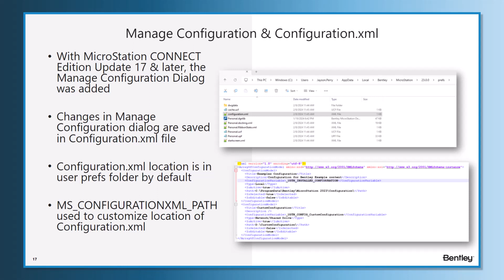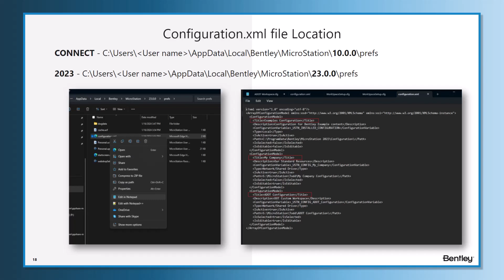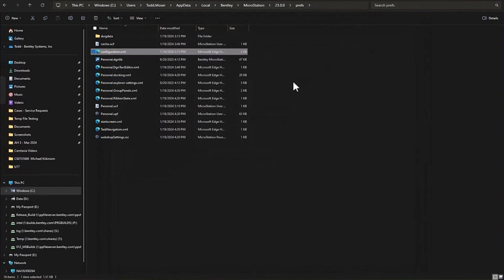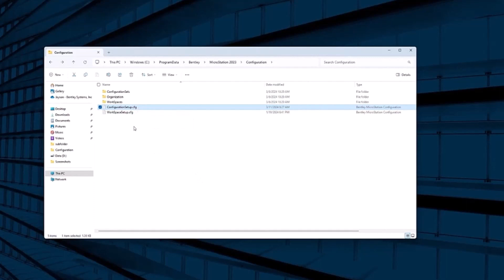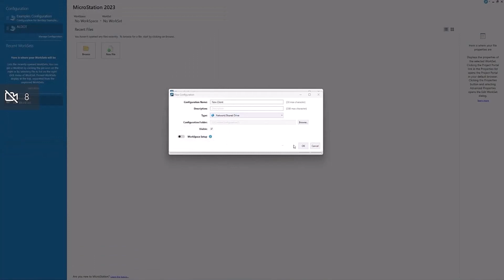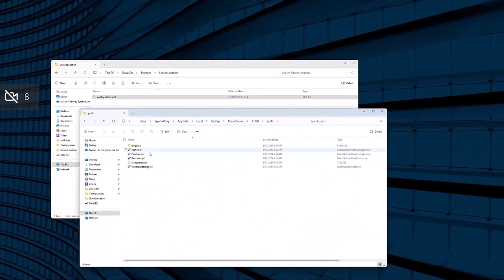Manage Configuration & Configuration.XML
This video provides an overview of the Manage Configuration Dialog and how it works with the related Configuration.xml file. A demonstration of how to move the Configuration.xml file will also be shown.